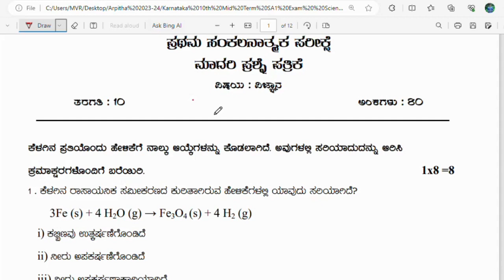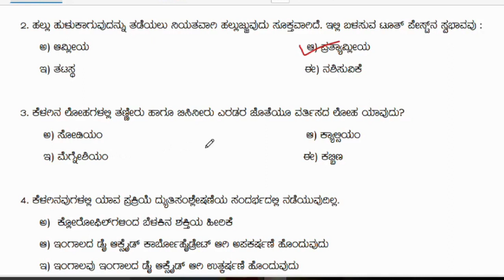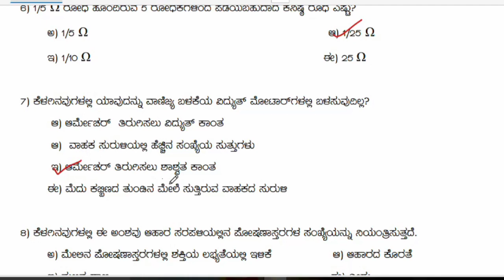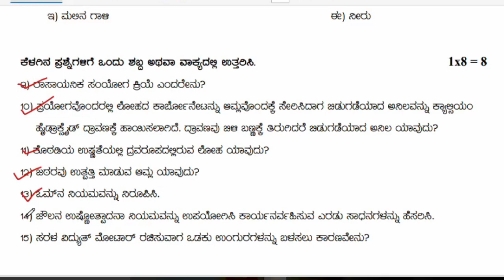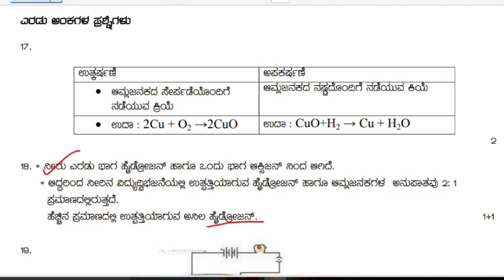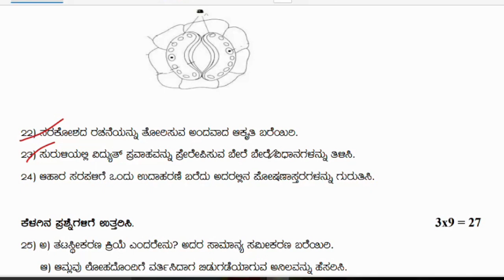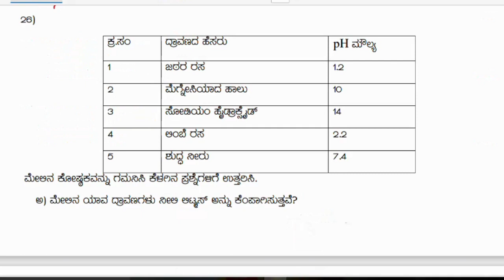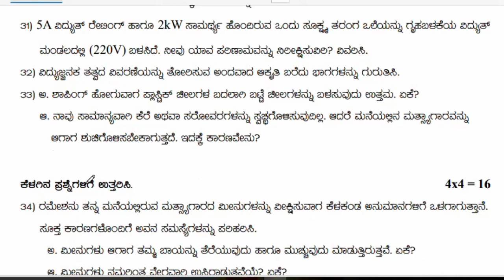SSLC Science SA1 Model Question Paper With Answers 2023 SA1 ಮಾದರಿ ಪ್ರಶ್ನೆಪತ್ರಿಕೆ 3 ಉತ್ತರಗಳೊಂದಿಗೆ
SSLC Science Mid Term Model Question Paper With Answers 2023

SSLC SA-1 2023
ಅರ್ಧ ವಾರ್ಷಿಕ ಪರೀಕ್ಷೆಯ
ಮಾದರಿ ಪ್ರಶ್ನೆಪತ್ರಿಕೆ ಉತ್ತರಗಳೊಂದಿಗೆ